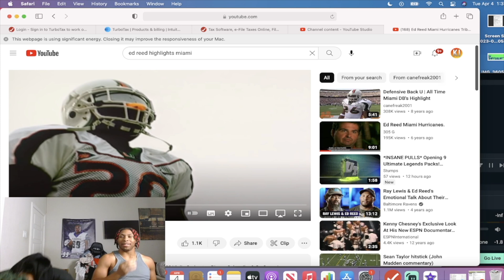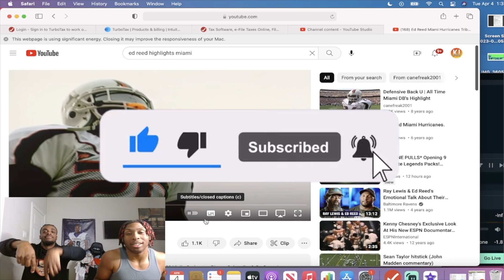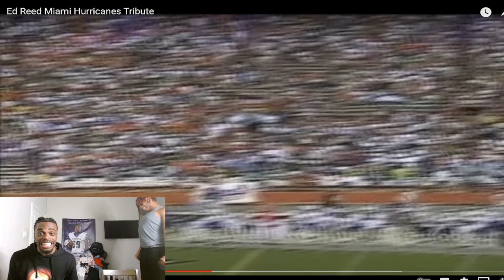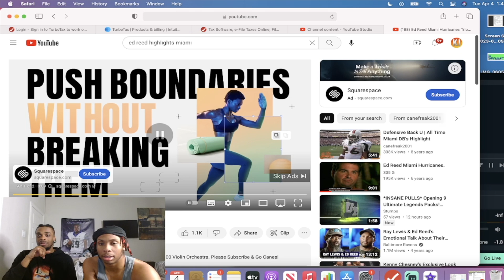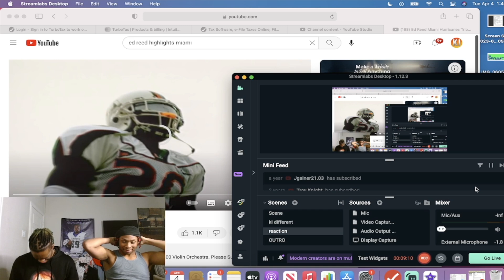ED REED WAS LIKE THIS IN COLLEGE??! Ki & Jdot Reacts to Ed Reed Miami Hurricanes Tribute